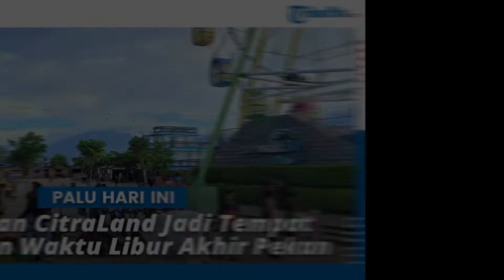Kawasan CitraLand Palu Jadi Tempat Habiskan Waktu Libur Akhir Pekan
TRIBUNPALU.COM, PALU - Kawasan Citra Land di Kelurahan Tondo, Kecamatan Mantikulore, Kota Palu, Sulteng, dipadati pengunjung di akhir pekan.

Pantauan TribunPalu.com, Minggu (15/5/2022) sore, warga sudah berada di lokasi itu.

Pengunjung mulai dari perempuan dan laki-laki usia anak-anak, hingga dewasa.

Baca selengkapnya:

(TRIBUNPALU.COM)

Penulis: Ketut Suta
Edited by: Rezha Rinaldy Intjemakkah